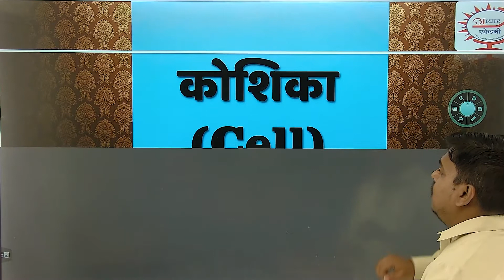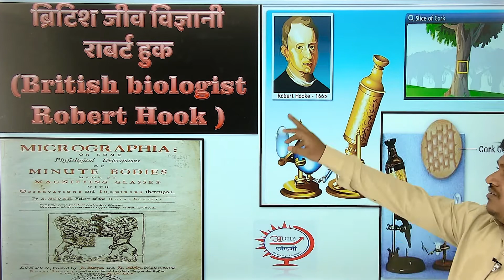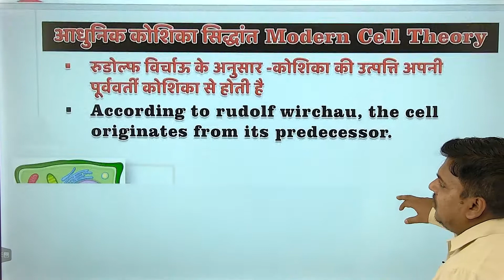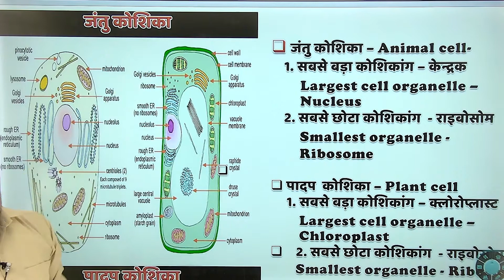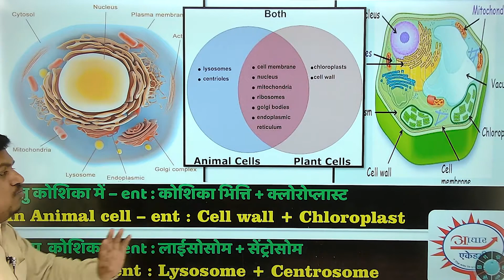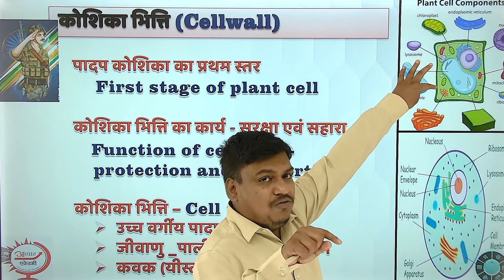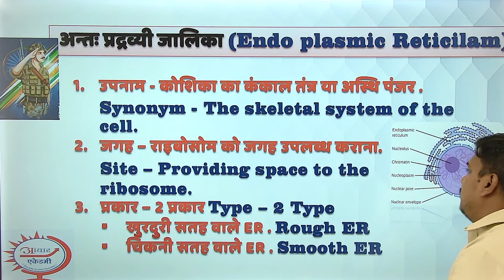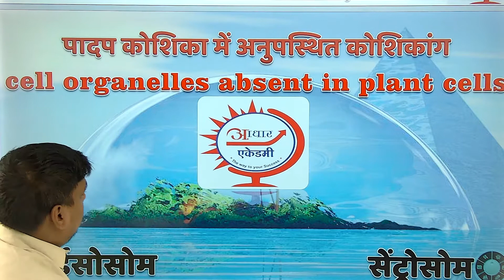Cell | Cell Theory | Cell Wall | Cell Biology | Part 1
Hello Everyone!

Welcome to Aadhar Academy